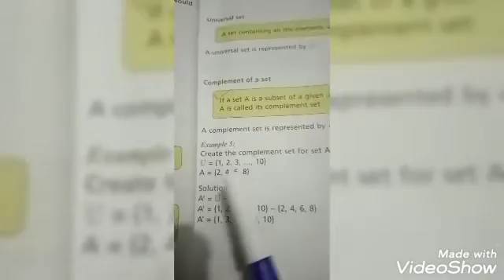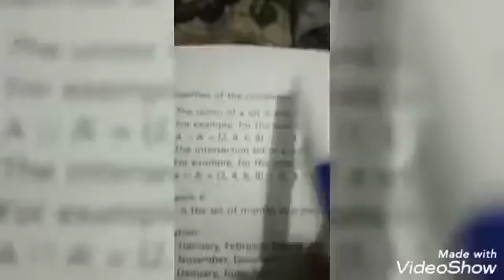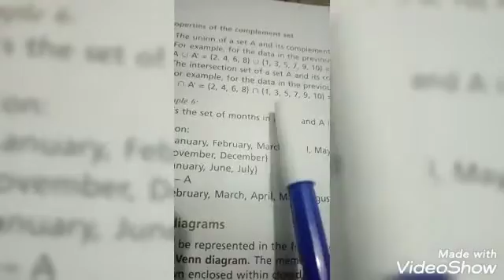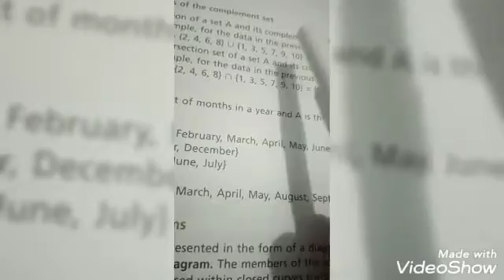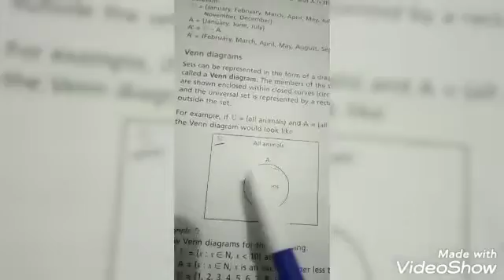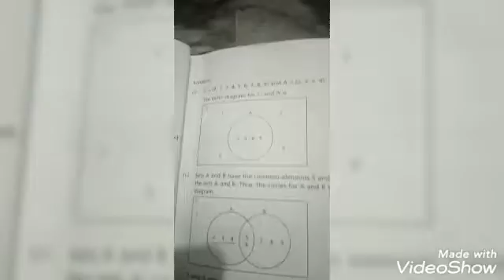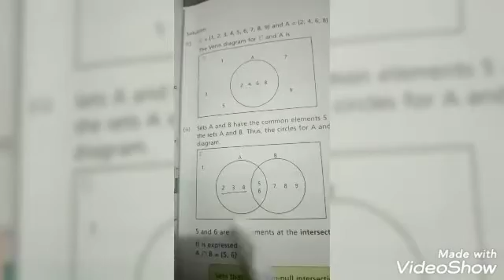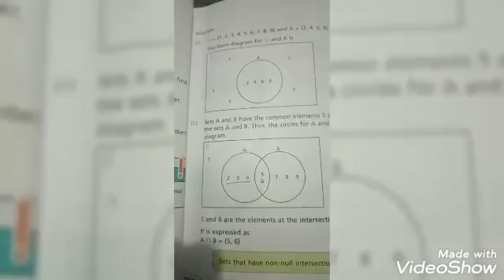Mathematics class 7, date 31. 3.21